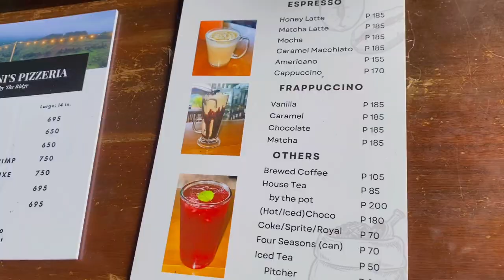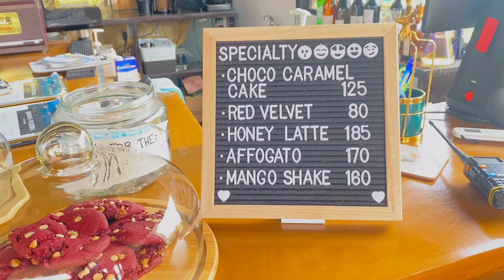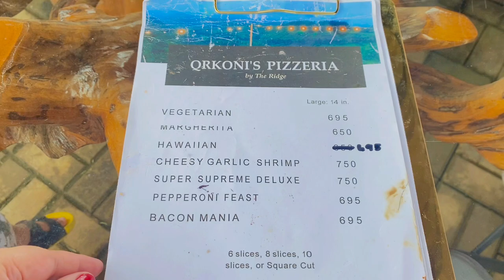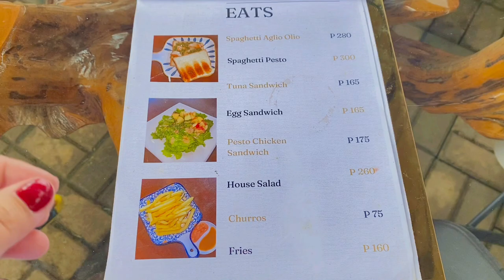THE CAFE BY THE RIDGE @ DAHILAYAN MANOLO FORTICH BUKIDNON | Arne Mae Drapiza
lunch at THE CAFE BY THE RIDGE at Dahilayan Manolo Fortich, Bukidnon. enjoy good foods with great mountain view!!!